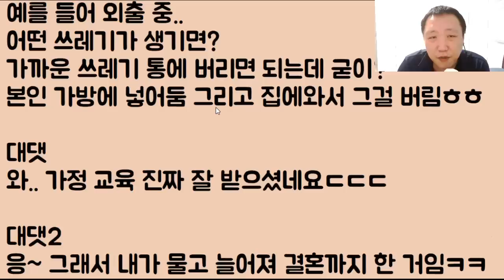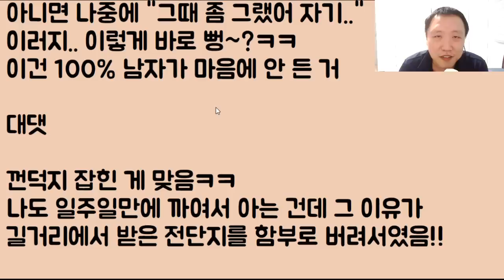[아니 이 색기가?ㅋㅋㅋ] 사랑하는 썸녀에게 고백을 했고 드디어 남친이 됐다.. 그런데 불과 한 시간 만에 뻥~ 까인 초븅ㅅ..ㅋㅋㅋㅋ